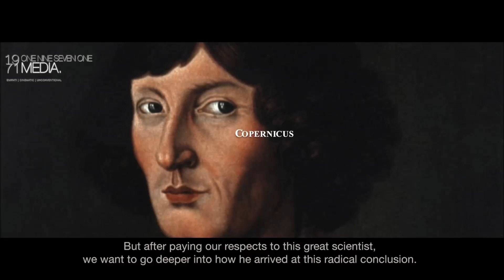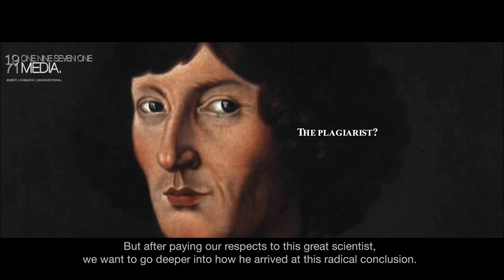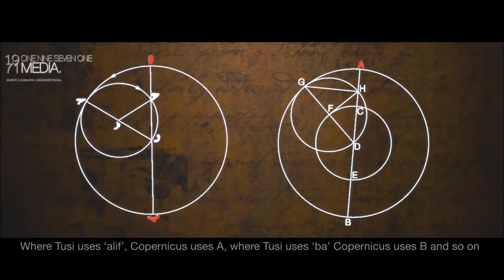Copernicus- The Plagiarist or the Father of Modern Science ?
Who is Copernicus? The world knows him as the Father of Modern Science, the most important figure in the history of science.

Presenting a completely different look at the man who is attributed with starting the Scientific Revolution.. You may be surprised to know the great influence Muslim Astronomers had on Copernicus. Most of his work is based on Muslim scientists like Ibn Shatir, Nasir ad Din Tusi, Urdi and Battani etc.

The question then is who should be attributed with starting the Modern Scientific Age ?

Many thanks to 1971 Media, a production house from the UAE that produced this documentary.